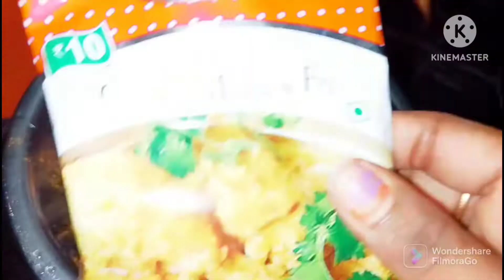Fish Fry Recipe in Telugu | Simple and Tasty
Hey Guyzzz , I'm Priyanka and you are looking at a YouTube channel filled with Vlogs ,Cooking,  Beauty , Lifestyle related Shopping, Travel, Hauls & More !

Contact on Instagram : dads_little_girl_sweetie

More details about me :
I am most Pampered and Loving daughter to my parents and they are my world. My Hometown is Anantapur and I am very much Interested in Beauty and Fashion. I completed my degree and looking forward towards my Goals 😊

Copyright :
Everything on this channel is created by the owner of this channel Priyanka, using any of the content without my permission is not granted.

Description :
 I gave no guarantee of any product shown in this video working out for you, what works for me may not suit for you because every skin is different so patch test for everything is must needed. The information provided on this channel is for general purposes only and should not be taken as Professional advice. We are not licensed professionals. All the content provided in this channel is my own creativity.

❤️ Stay Gorgeous Until My Next Video ❤️

XOXO
Dad's Little Girl 👸